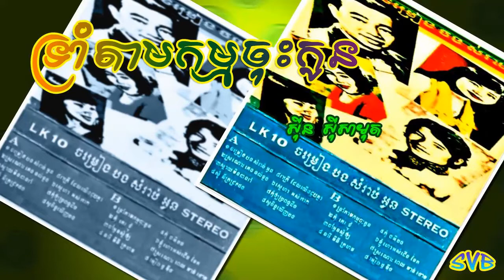Trom Tam Kam Chos Koan / ទ្រាំតាមកម្មចុះកូន - ស៊ីន ស៊ីសាមុត